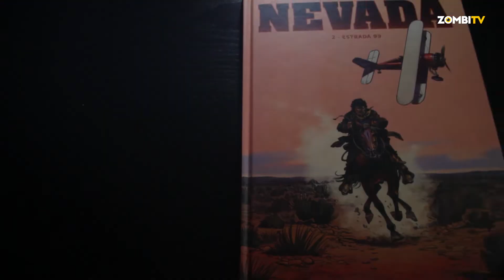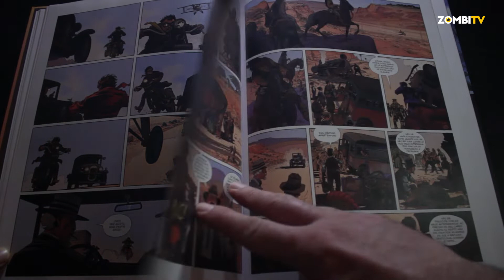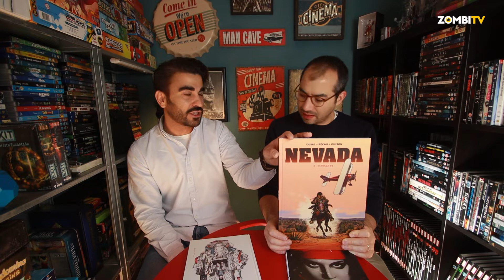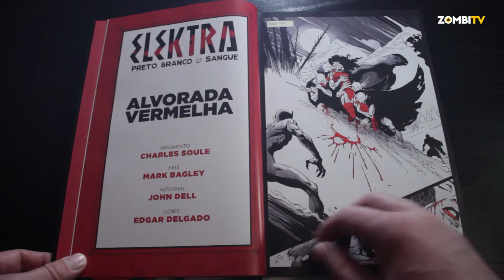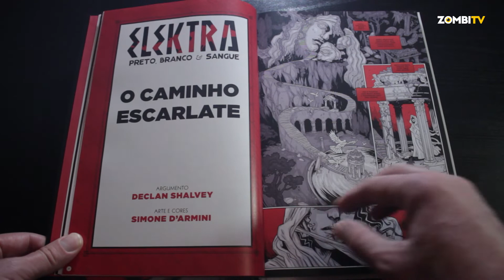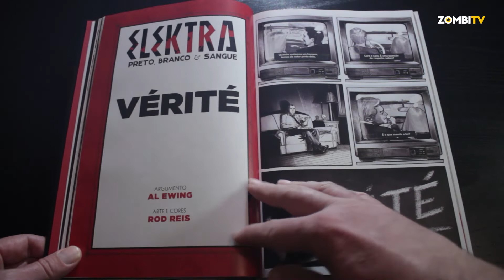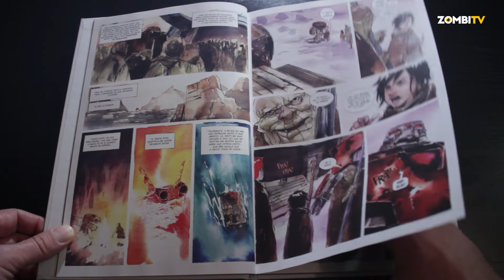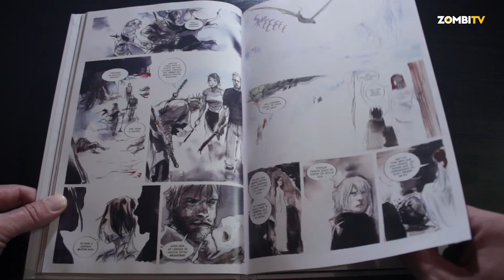Ascender vol.3, Nevada Vol.2, Elektra: Preto, Branco e Sangue | COMICS | ZOMBI TV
Ricardo e Édi falam sobre os novos lançamentos da Editora A Seita e G Floy Studio Portugal.

zombitvpt
zombitv
nerd
geek
nerd portugal
geek portugal
nerd brasil
geek brasil
elektra
preto, branco e sangue
ascender
volume 3
volume 2
nevada
estrada 99
o mago digital
comics
hq
gibi
quadrinhos
banda desenhada
bd
graphic novel
romance gráfico
fumetti
análise
review
resenha
critica
veredito
é bom?
g floy studio portugal
a seita